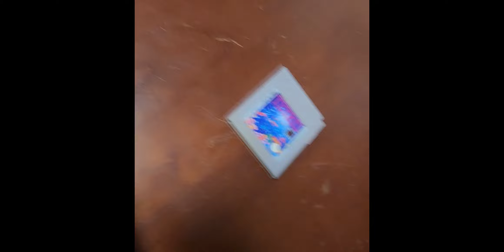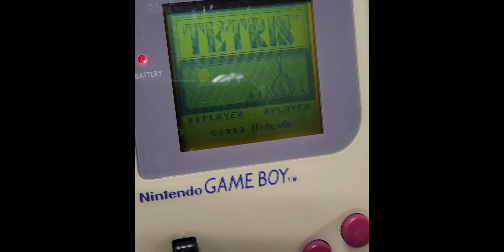Game Boy Original Repair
Game Boy...80's.